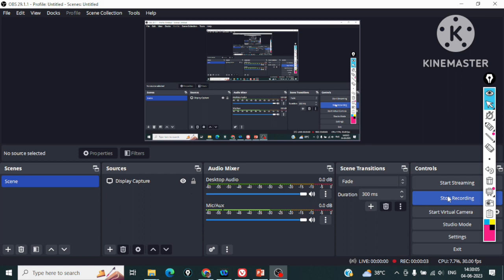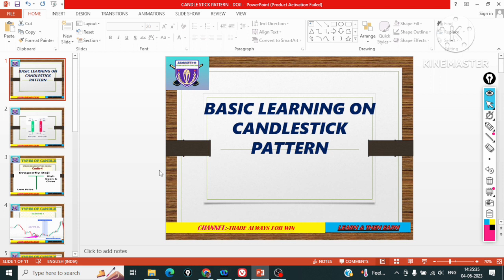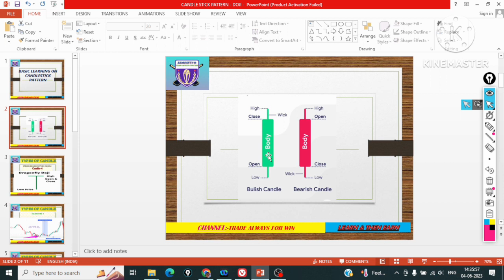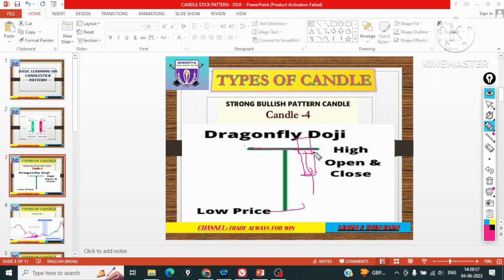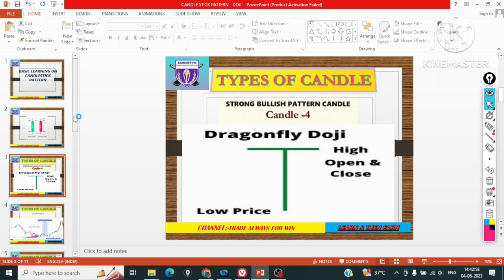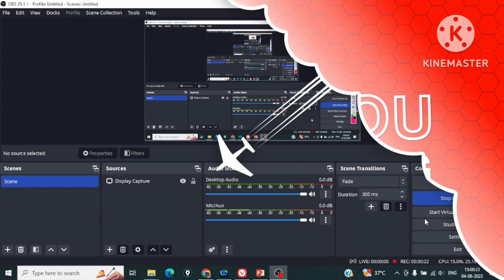BANKNIFTY TRADE / MALAMAL KARNE WALA CANDLESTICK PATTERN/ DATE- 04.06.2023 / TRADE ALWAYS FOR WIN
MALAMAL KARNE WALA CANDLESTICK PATTERN/ DATE- 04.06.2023 / TRADE ALWAYS FOR WIN.

IS CANDLE KO JAAN LENGE TO AAP RICH MAN BAN JAYENGE .

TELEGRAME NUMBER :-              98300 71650